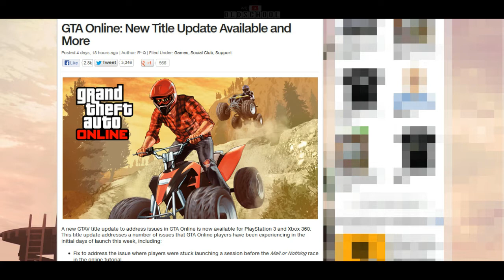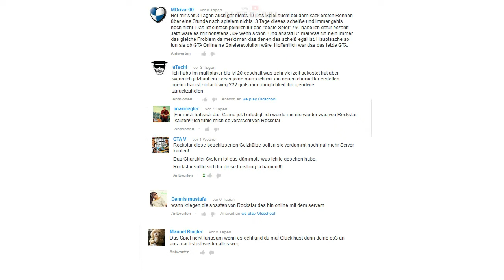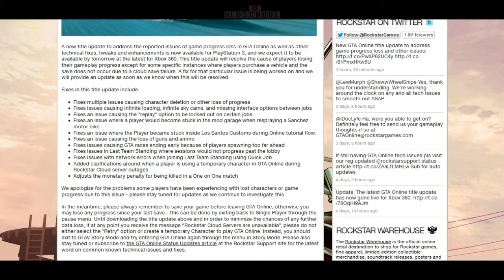GTA Online News - Charakter Verlust Behoben!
Ein neues Update entfernt den wohl nervigsten GTA Online Bug.